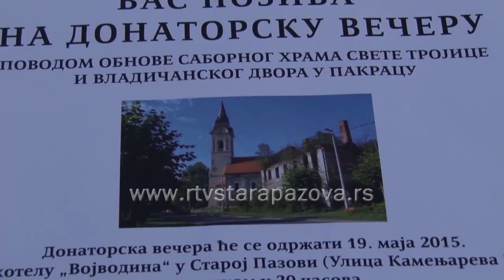Crkva u Pakracu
Vernici Pakraca i okoline, u Republici Hrvatskoj, organiziovali su akciju čišćenja okoline Saborne crkve Svete Trojice. Zahvaljujući učesnicima akcije, sa izvesnim zakašnjenjem, snimci su stigli do nas.